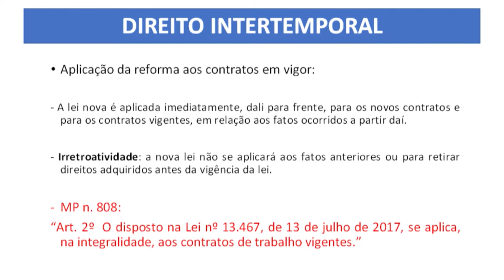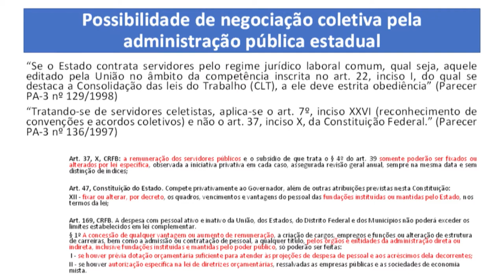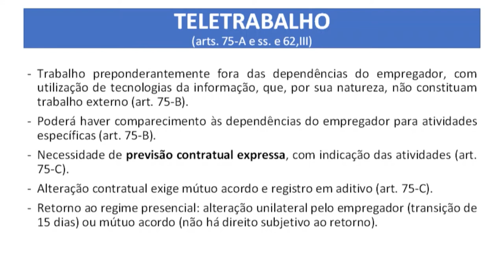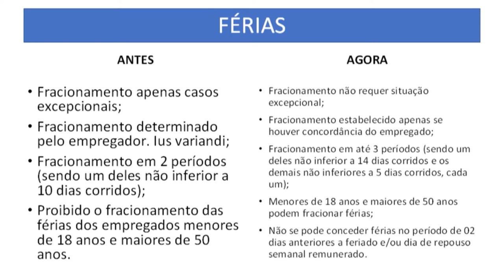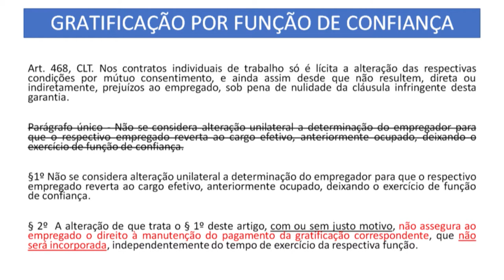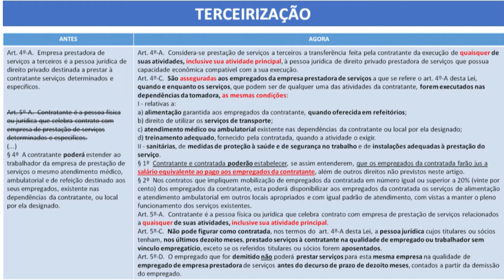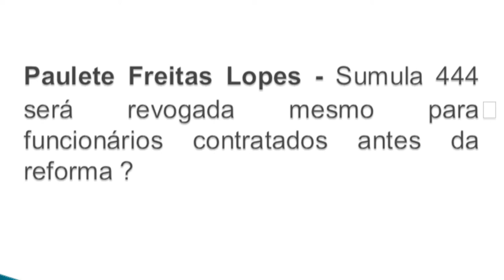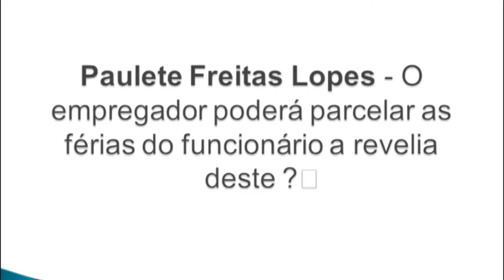Impactos da reforma trabalhista para os servidores celetistas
Palestra com a Procuradora de Estado, Dra. Luciana Monteiro Claudiano, que abordará as principais mudanças trazidas pela Reforma Trabalhista e os impactos na vida funcional dos servidores celetistas.